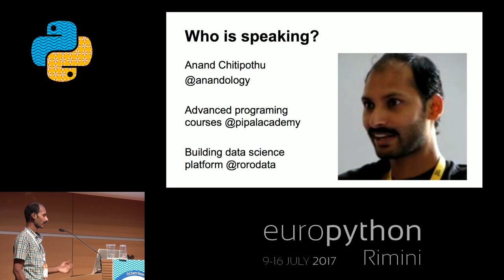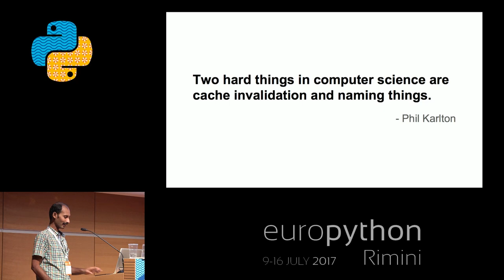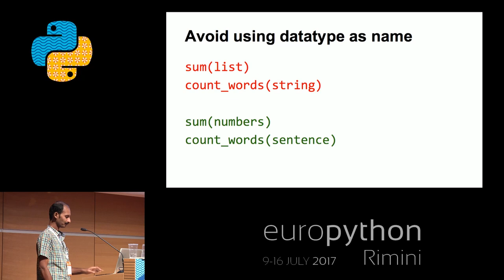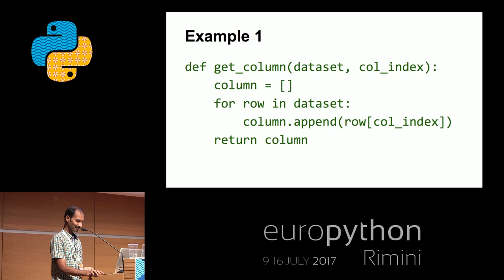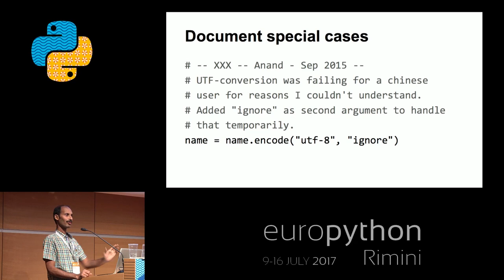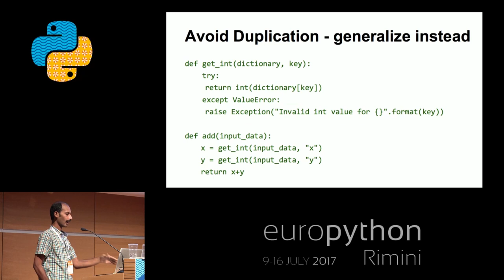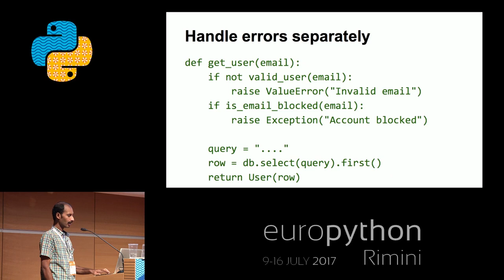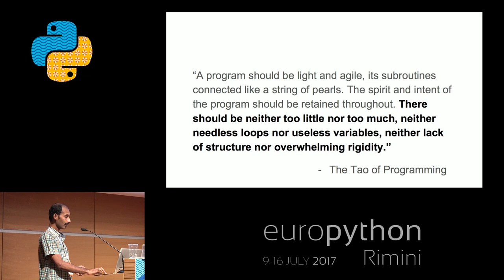Anand Chitipothu - Writing Beautiful Code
"Writing Beautiful Code
[EuroPython 2017 - Talk - 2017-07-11 - PyCharm Room]
[Rimini, Italy]

Writing code is hard. Writing beautiful code is even more so.

How to write code that is pleasant to read, easy to understand and joy to maintain?

Simple things like using right variable names, avoiding to much nesting, using white space and comments etc. makes a lot difference to readability of the code. Even though these things look very simple, even experienced programmers find it hard to put them in practice.

In this talk, I’ll try summarise the age old wisdom of writing beautiful code and explain those ideas using practical examples written in Python.